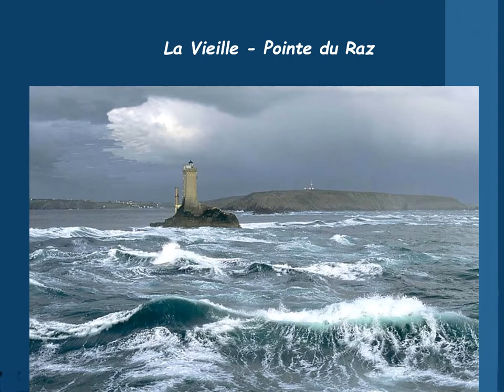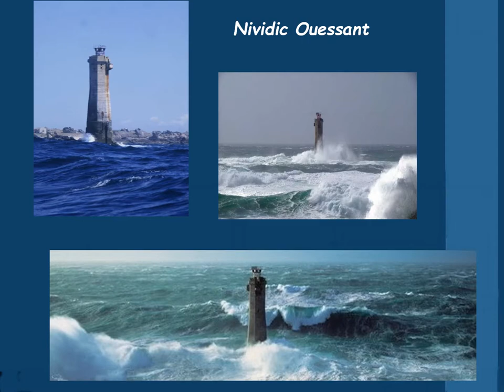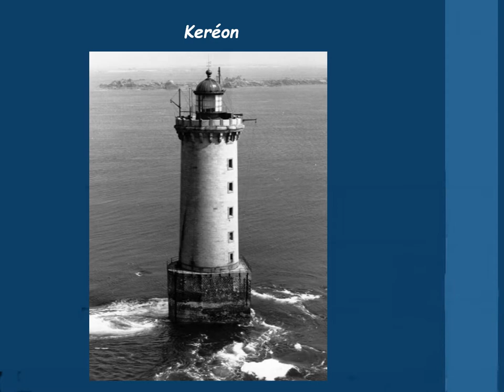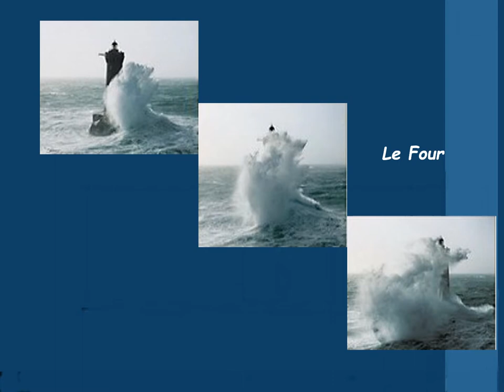LES SENTINELLES DE L'IROISE EN BRETAGNE